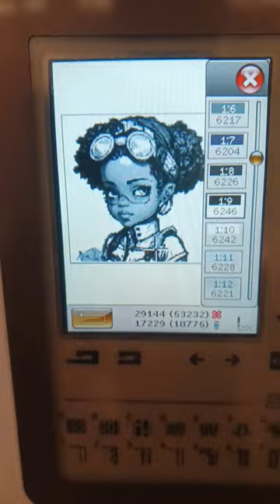Steampunk Embroidery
@risingrooted embroidering on a Husqvarna Viking Topaz 40